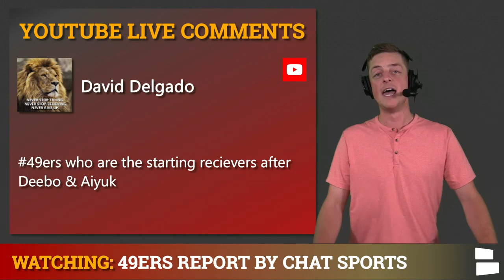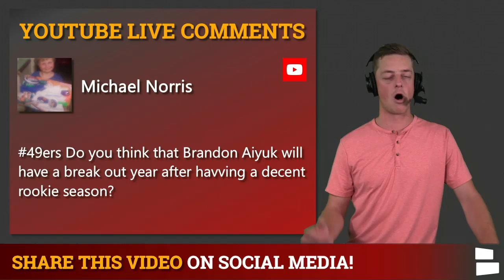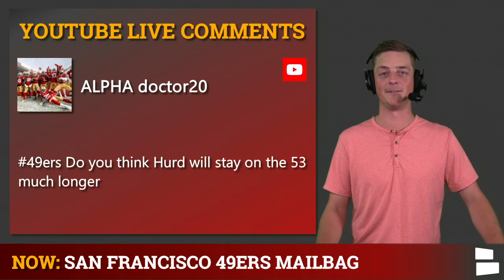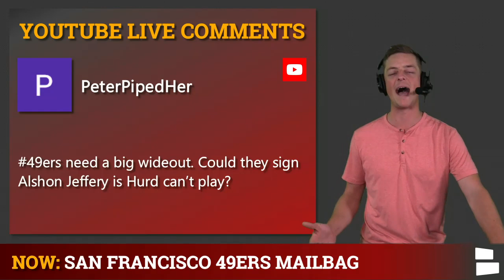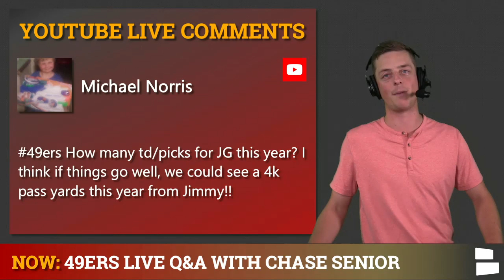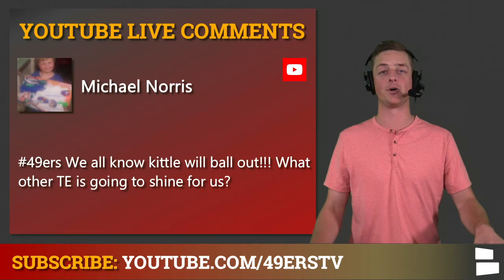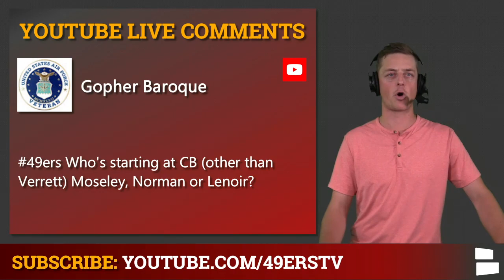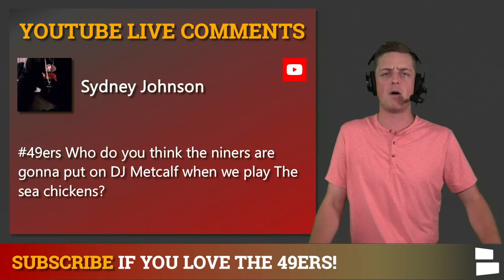49ers Rumors: Sign Alshon Jeffery? Brandon Aiyuk Breakout? Jimmy Garoppolo MVP? | 49ers Mailbag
49ers rumors circle around signing Alshon Jefferey in free agency with Jalen Hurd’s future unclear. Will Brandon Aiyuk have a breakout season in his 2nd year? Can Jimmy Garoppolo be the MVP of the 2021 NFL Season? Check out today’s 49ers Rumors mailbag hosted by Chase Senior, for the latest 49ers rumors in this 49ers mailbag.

Brandon Aiuyk is entering his 2nd season in 2021 and is looking to break out as the Niners top wide receiver. Who will lead the 49ers in rushing yards during the 2021 49ers season? What is the latest Jalen Hurd news and rumors?

What can the 49ers expect out of rising players like Javon Kinlaw and Dee Ford? Watch today’s 49ers Report for the latest news and rumors!

Today’s 49ers Rumors Mailbag Questions:
- 49ers WR depth chart and expectations between Trent Scherfield, Deebo Samuel and Brandon Aiuyk?
- Best rookie season aside from Trey Lance?
- Brandon Aiyk to have a breakout season?
- Expectations for Dee Ford?
- Ha Ha Clinton-Dix and Josh Norman, strong veterans?
- Expectations or Javon Kinlaw?
- 49ers vs. Lions prediction
- Jalen Hurd news and rumors
- Alshon Jeffery to the 49ers rumors?
- 49ers new jersey numbers
- Jimmy Garopollo expectations
- Best tight end after George Kittle?
- Jimmy Garoppolo MVP?
- Leading rusher after 18 weeks?
- Breakout player on defense?
- How many sacks will the 49ers have on Sunday?
- Starting cornerbacks?
- 49ers leader in interceptions?
- Who will cover DK Metcalf?

Answer these questions down in the comments section:
- How many sacks will Dee Ford have this season?

Chat Sports is your one stop shop for all of the NFL news and rumors you could imagine: